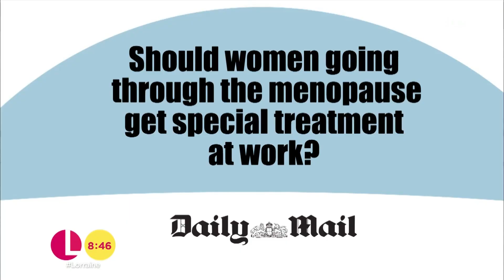Should the Menopause Mean Special Treatment at Work? | Lorraine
Christine chats to Lorraine and Diane, who have both suffered severe menopausal symptoms, about whether working women going through the menopause need more support.